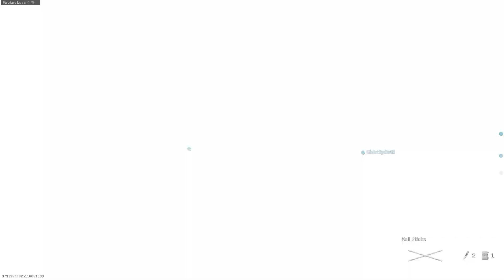Call Of Duty Modern Warfare | New FiNN LMG Chainsaw is Insane!!!!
THE NEW “CHAINSAW” LMG in Call of Duty: Modern Warfare Season 5 Reloaded!